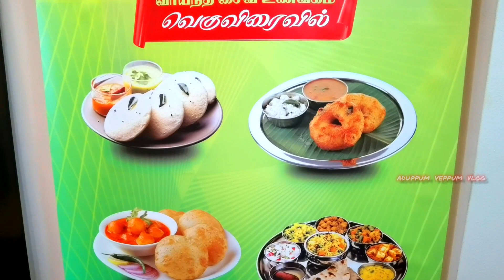Swiss Tours,WMC SWISS PROVINCE KUDUMBAMELA 2022 DELEMONT | LUNCH AT SARAVANA BHAVAN BASEL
WMC SWISS PROVINCE KUDUMBAMELA 2022 DELEMONT

WMC | WMC Swiss | Delemont | Basel | witzerland